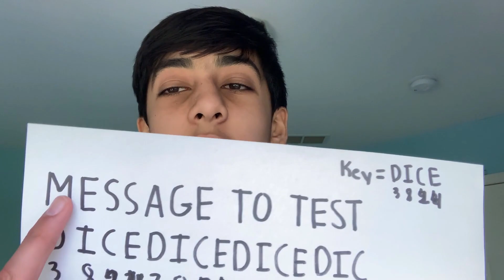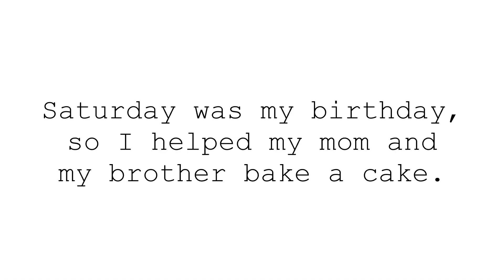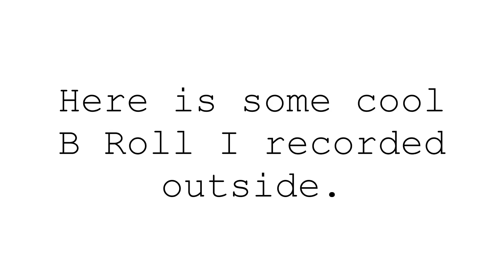Epic Foosball Saga Ep.1 | Vlog 4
This is episode 1 of the Epic Foosball Saga. I also celebrated my birthday on Saturday. On Tuesday I'm posting a special CAD video so be ready for that.